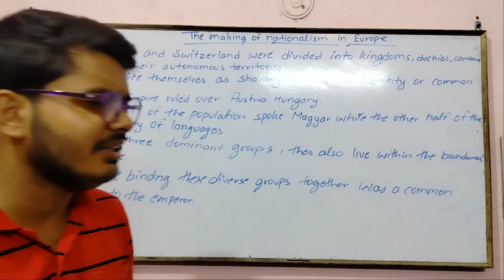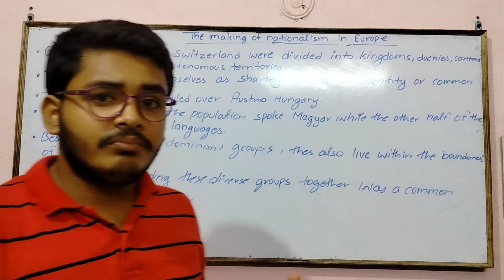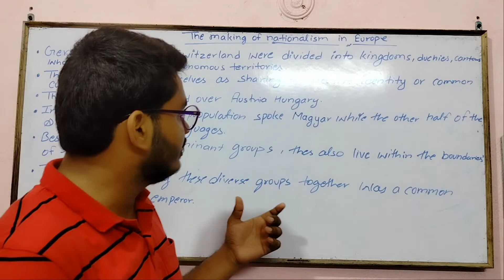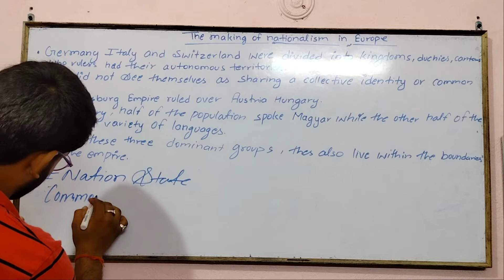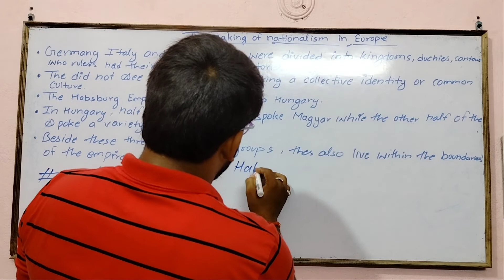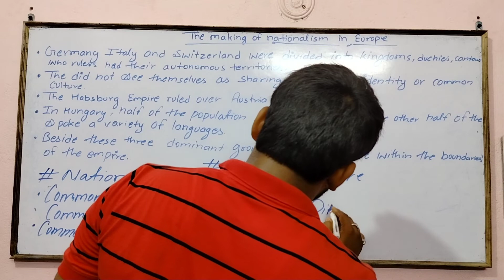THE MAKING OF NATIONALISM IN EUROPE